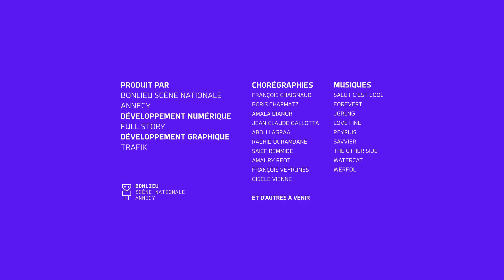I-Dance : Gisele Vienne - 2/11/2020 9:21:20